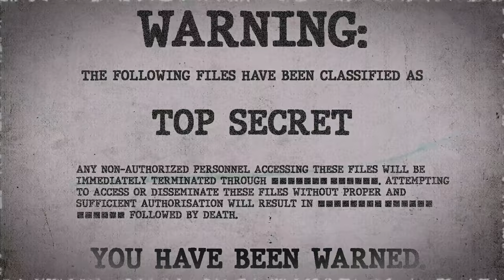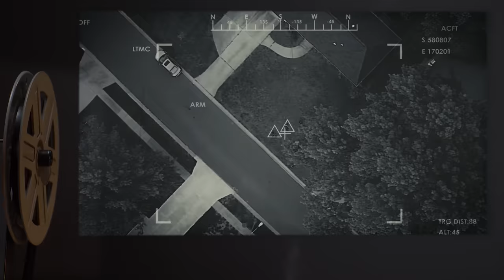UIU Orientation (SCP Orientation)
Today Researcher R. will be reviewing a file on the Unusual Incidents Unit, a branch of the FBI that identifies and captures anomalous phenomena created around the time of the Cold War..

Excerpt:

“You see; the UIU is a joke, but not for the reasons you guys think…”

and released under Creative Commons Sharealike 3.0. Contributor: Kingreaper